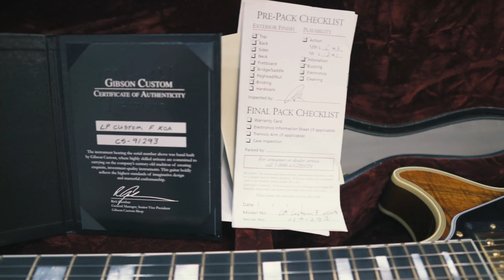Gibson Les Paul Custom Shop KOA 2009 HOLY SHIT!